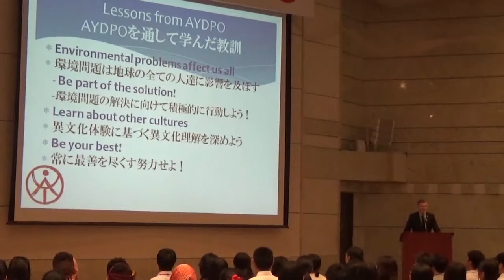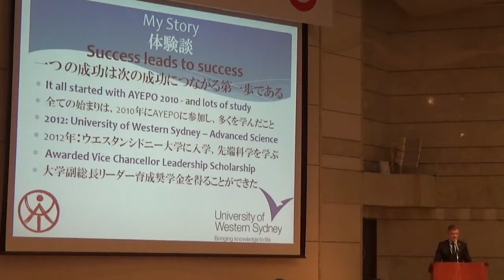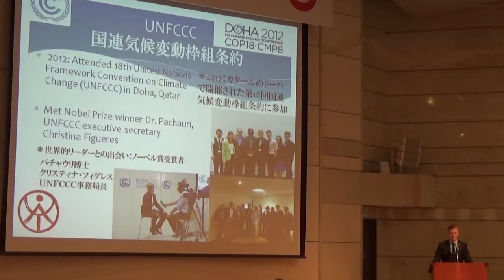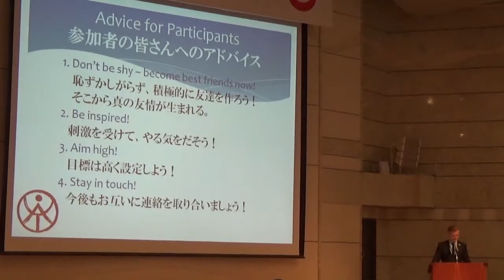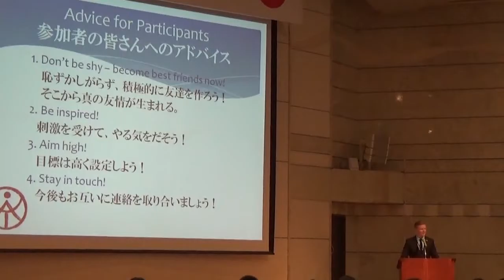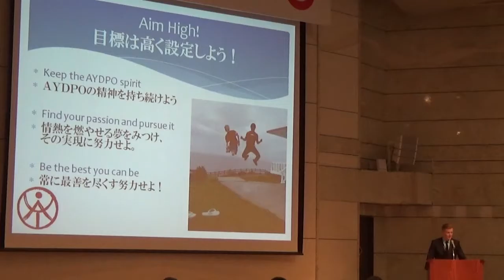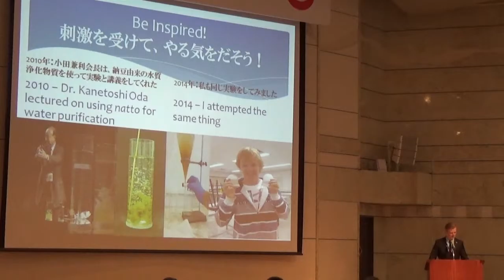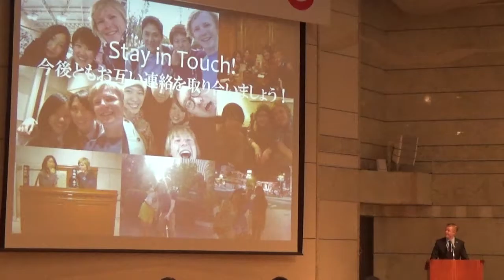AYDPO2015 Tim Mann講演